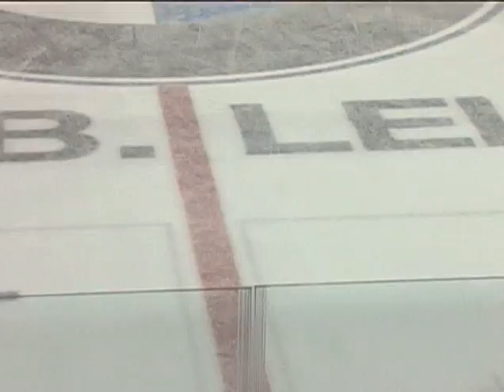Womenhockey, Olympic Qualification 2013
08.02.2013, Weiden (GER), GER vs CZE 3:1